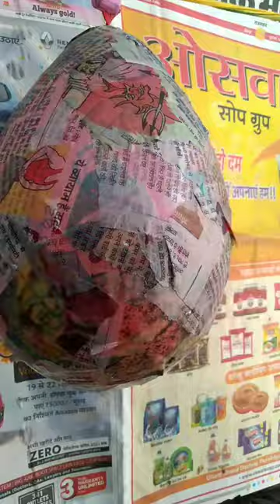Make a Home Made Wrapped Balloon Lamp Easy Home Made Lamp #